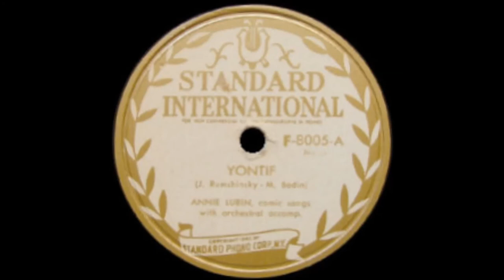Annie LUBIN Yontef (Holiday) יום-טובֿ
Lyrics by Max Badin

a wonderful performance by incomparable Yiddish soubrette